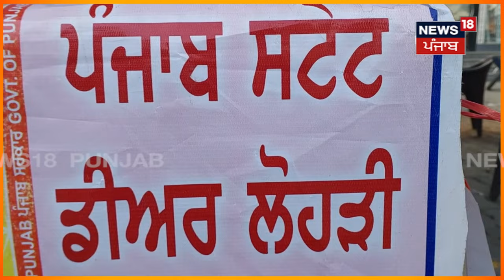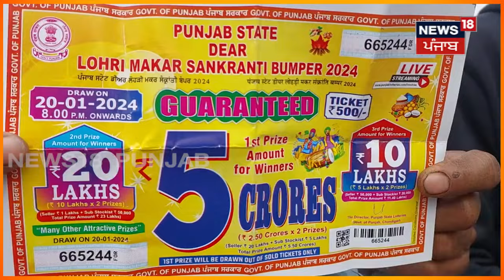Samana News | ਦਰਗਾਹ 'ਚ ਸੇਵਾ ਕਰਨ ਵਾਲੇ ਨੂੰ ਨਿਕਲੀ ਢਾਈ ਕਰੋੜ ਦੀ ਲਾਟਰੀ | 2.50 Crore Lottery Winner | N18V